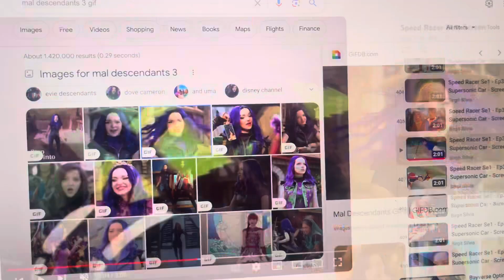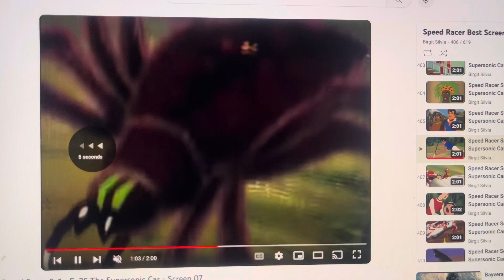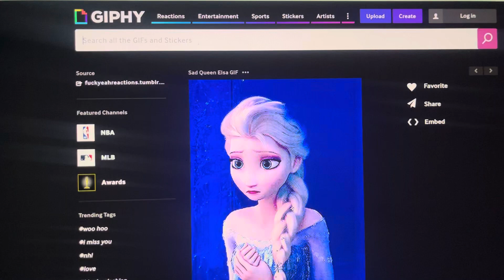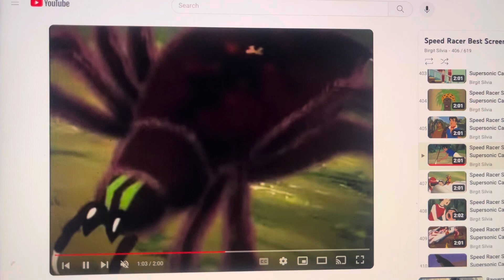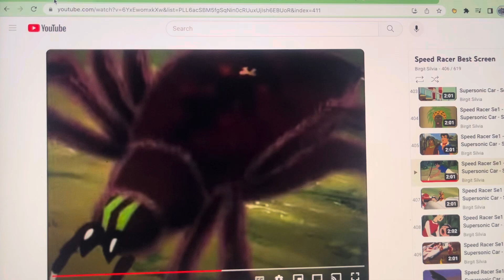Shoutout Goes to@AmandasfanpageofKCW